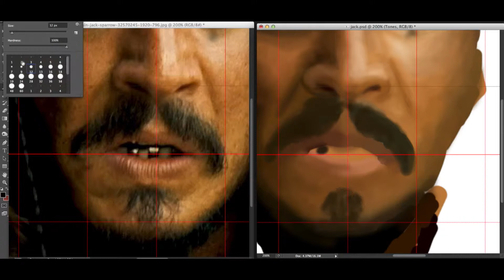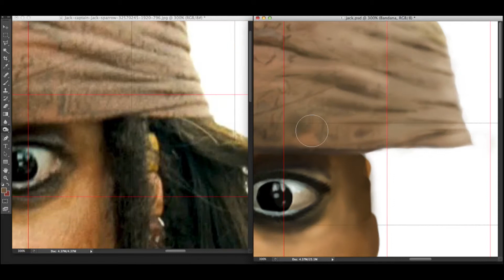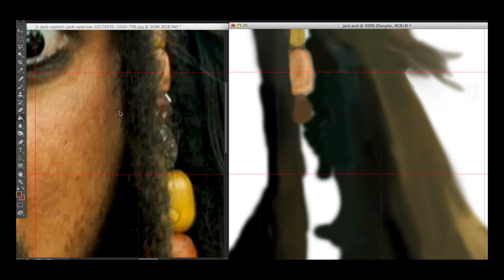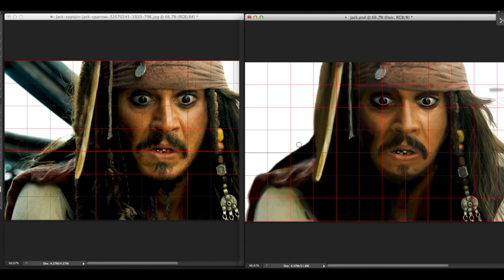Jack Sparrow Photoshop Speed Painting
Five hours in Four minutes..Jack Sparrow from a free hand sketch using the old Grid method!